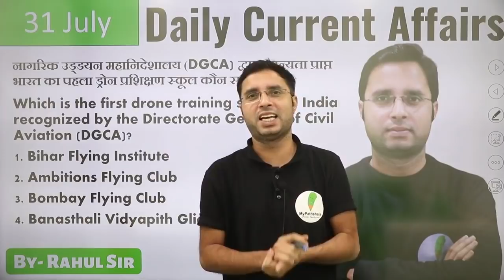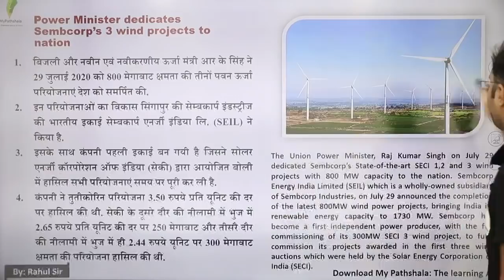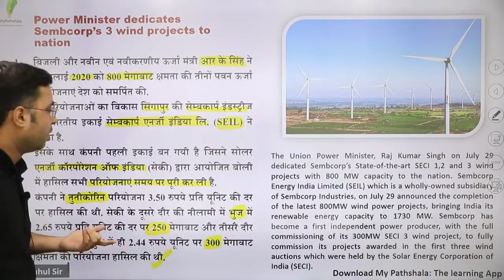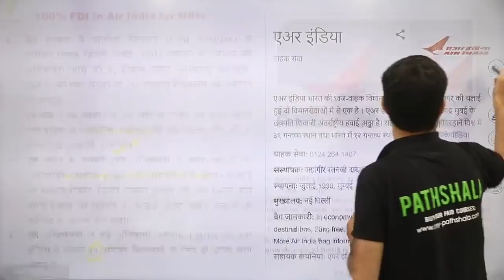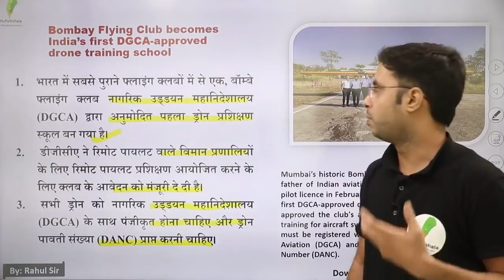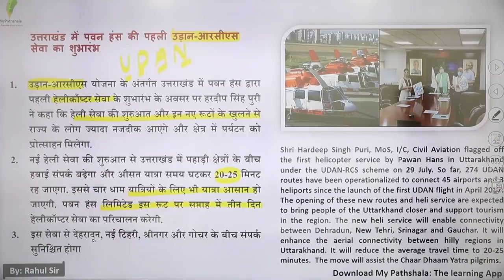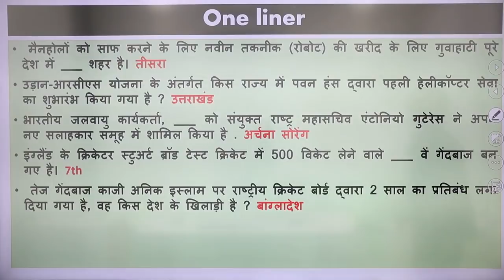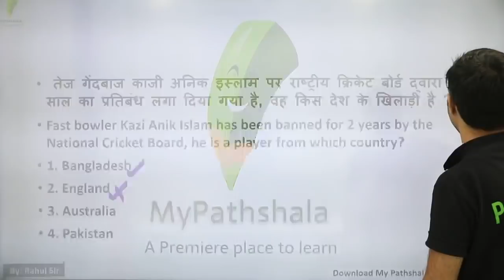daily current affairs in hindi- 31 july by rahul sir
👉 9:00 AM REASONING BY RAHUL SIR

👉 11:00 AM MATH BY ANURAG SIR

👉1:00  PM MATH  BY UNNATI SIR SIR

👉2:15 PM  HINDI BY  LAXMI MAM

👉6:00 PM PHYSICS BY YOGESH SIR

👉8:00 PM G.S BY PRAVEEN SIR